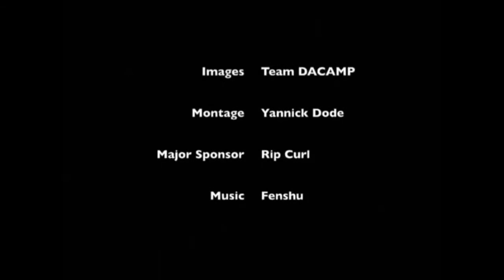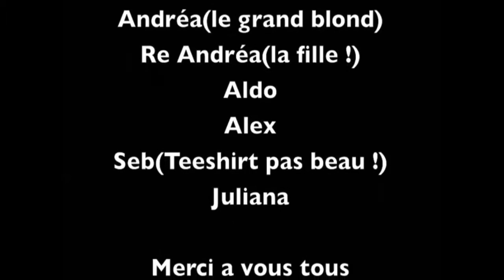Ski France, DAcamp Winter Camp Les 2 Alpes presented by LUEX.com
Encore une belle semaine avec des campeurs super motivés, une belle progression, des activitées. merci a tous...